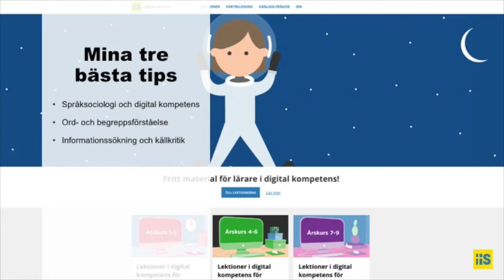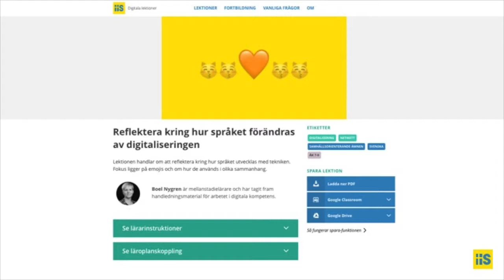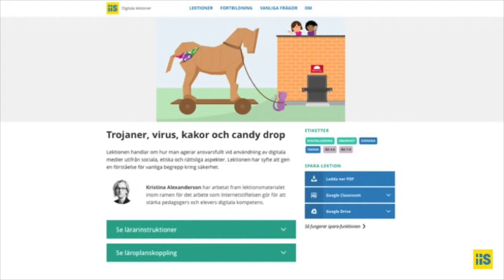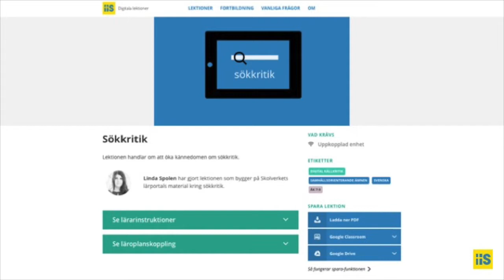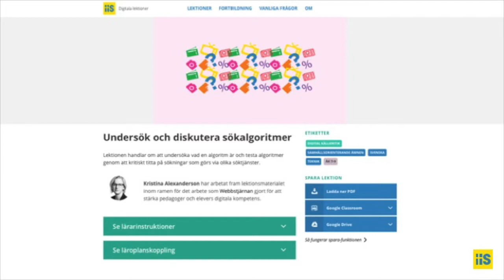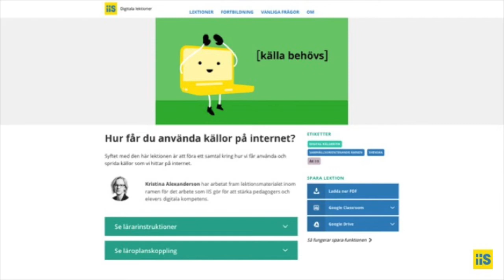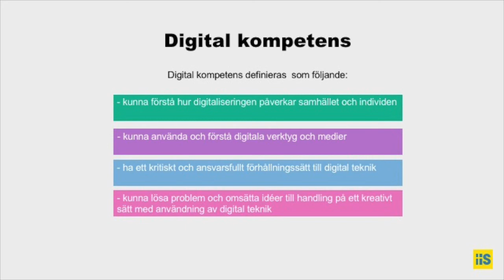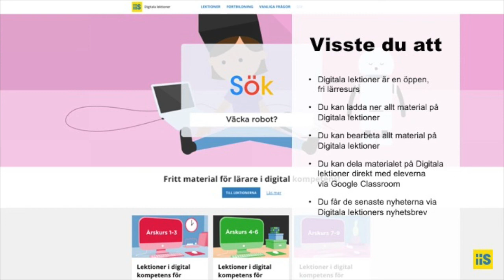Digitala lektioner : Tre tips för digital kompetens för svenskundervisningen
Tre tips för dig som är svensklärare på högstadiet och ska arbeta med digital kompetens. Utgångspunkten för de tips som ges är Du hittar lektionerna som Kristina Alexanderson tipsar om på